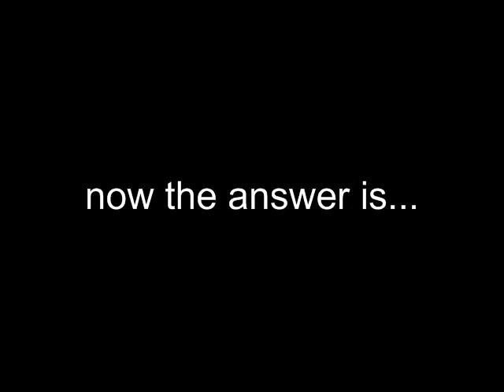Installous Troll Bridge Answers/Password!!! #5